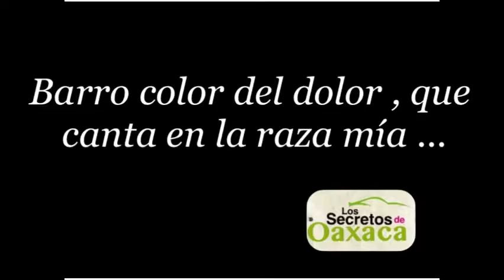San Bartolo Coyotepec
San Bartolo coyotepec , se encuentra ubicado a 25 minutos aproximadamente del centro de nuestra ciudad capital.
En esta comunidad encontrarás el mundialmente conocido "barro negro" mismo que da vida a las artesanías que son elaboradas en los talleres de muchas familias, herederas de tan bello legado.
Para llegar a la comunidad :
-puedes tomar el transporte colectivo el cual tiene un costo de $10.00 por traslado.

El museo Meapo ,cuenta con exposiciones de artesanias , textiles y distintas muestras del arte popular del estado el costo de acceso es de $20.00 por persona .

Para terminar el recorrido visita su bella iglesia y si corres con un poco de suerte, podrás admirar su monumental danza de la pluma .